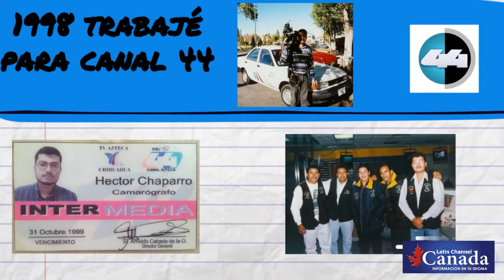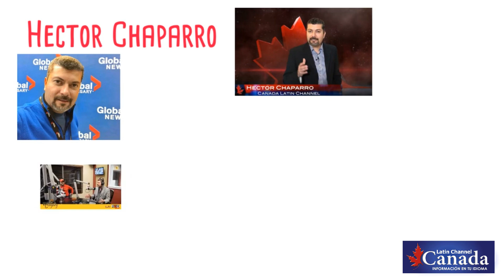Quien es Hector Chaparro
Hector Chaparro es uno de los conductores de Canada Latin Channel. ¿Pero quien es? ¿Que trayectoria tiene? Aquí te dejamos su biografia.